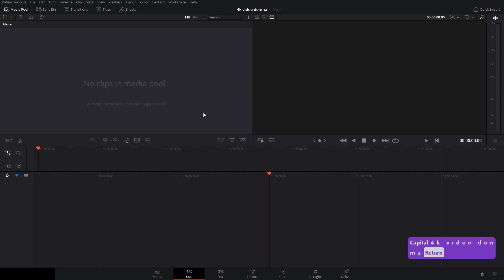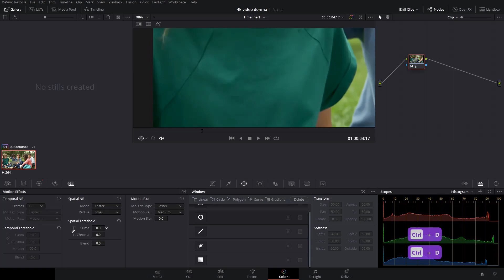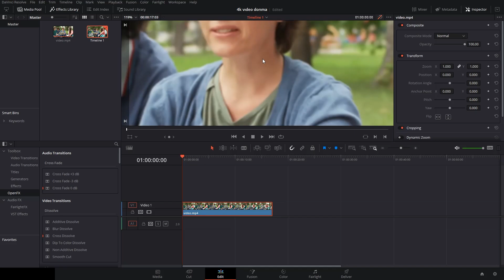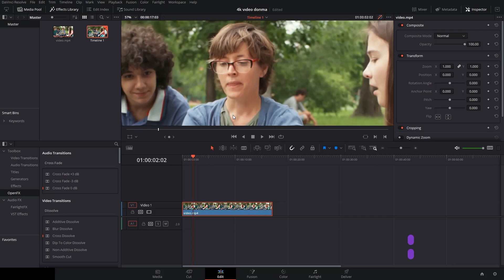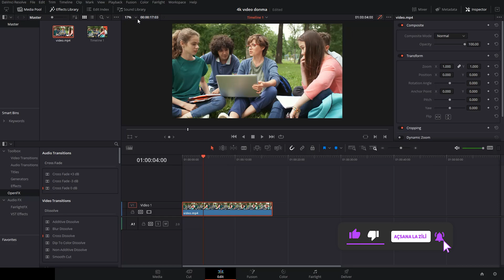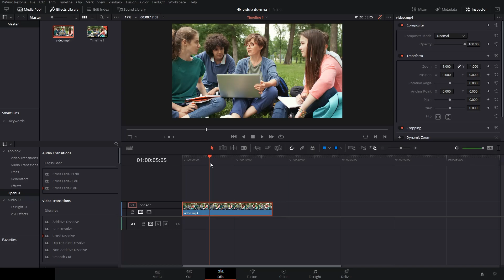DONMA, Takılma & FPS SORUNU Nasıl Çözülür? | DaVinci Resolve Dersleri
DaVinci Resolve 16'da donma takılma ve düşük fps yapan kasma sorunu nasıl düzeltilir onu öğreneceğiz.